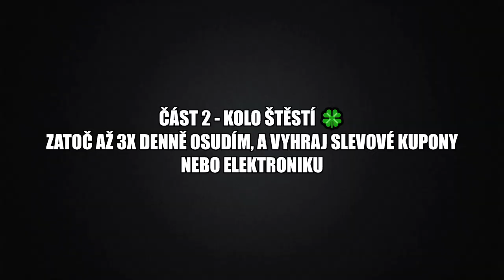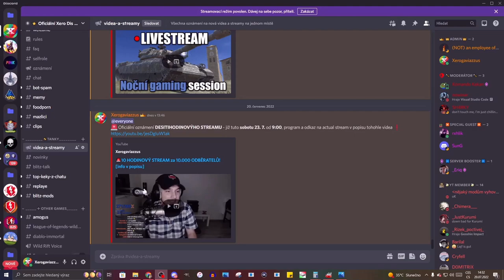Říkali, že nerfli T-100 LT... Nepřijde mi💀| WoT Blitz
Njoy!

Sponzoři iPadu:
Jiří K.
Pavel Kabát
Kuli Pikle
DRACULA
Tomáš Airy Kořistka
DiraxCz
Kloktator Broken
iTzkoblizek
Thomas Karasek
Iamkosik
agy12
Šam Pus
Henry32_2
Sun203
Pexindr
Scotom
misko torok
_EzGc
EzGc's second acc
ZaseEzgc
Lukáš Šust
Stanik34
Věrný Pes